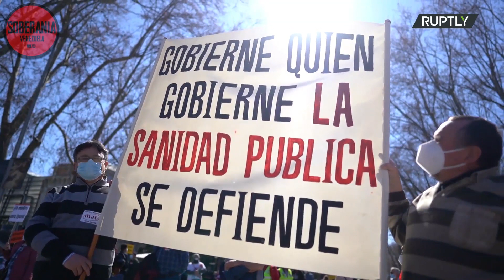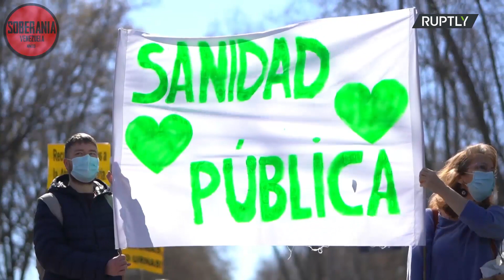🔴 CRISIS SANITARIA EN ESPAÑA| Protestas exigen más y mejor sanidad pública a 1 año del Covid-19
Trabajadores sanitarios tomaron las calles de Madrid el domingo para exigir más recursos para el sistema público de salud.
Los manifestantes, miembros del movimiento ‘Marea Blanca’, corearon eslóganes y mostraron carteles en defensa de la Sanidad Pública.
La marcha, que ha recorrido el Paseo del Prado y ha culminado en la Puerta de Alcalá, se produce justo cuando se cumple un año de la declaración del estado de alarma a causa del coronavirus

¿Que opinas? Déjame saber tu opinión sobre este video a través de un comentario!
Soberania Venezuela tiene licencia de Ruptly para la difusión de sus contenidos. Para más información visitar
"Conoceréis la verdad, y la verdad os hará libres"
Evangelio de Juan Capitulo 8 verso 32